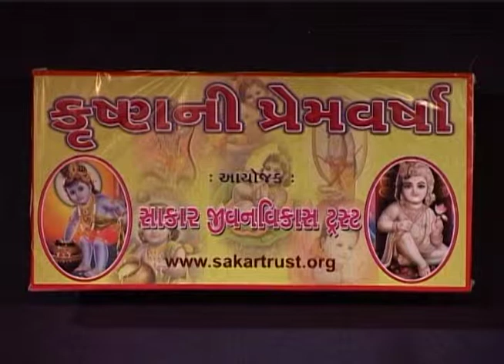DKS Krishna sudama ni jodi krishna song Sakar Trust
Singing Program performed by Senior Citizen at Sakar Team's Dil Ki Suno event on 22-Jul-2012 to celebrate life, happiness and joy of living -  DKS-22072012-PVC-6